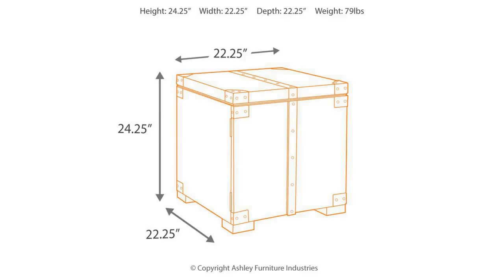Ashley Burladen Square End Table (T846-2) | KEY Home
Get details about the Ashley Burladen T846-2.
  Hardware, metal corner brackets, straps and nailheads with aged finish
  Storage cabinet
Adjustable shelf: 20.5 W x 19.63 D x 0.63 H
 Door opening (2): 20.75 W x 20.75 D x 18 H